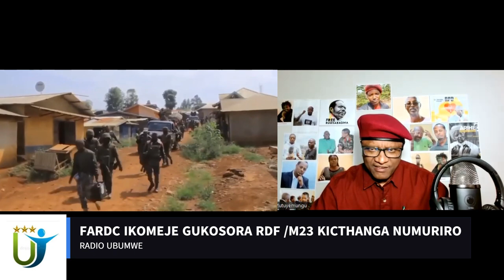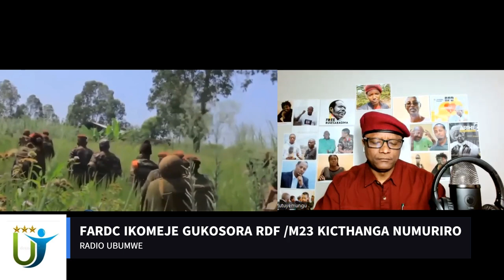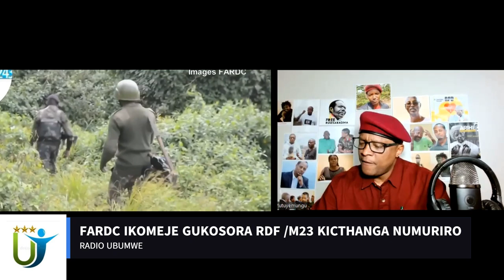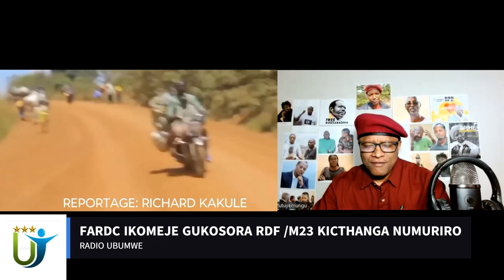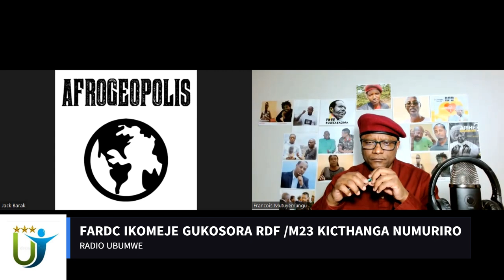Radio Ubumwe : FARDC IKOMEJE GUKOSORA RDF /M23 KICTHANGA NUMURIRO 17 02 2023